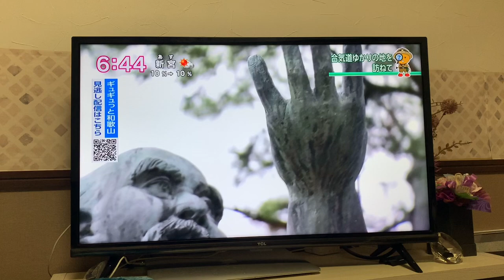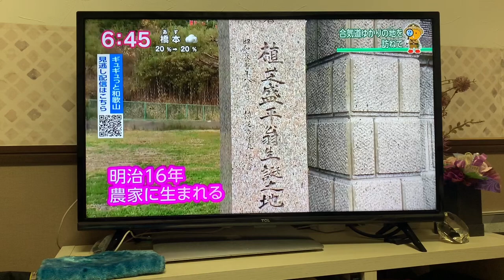February 15, 2024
Kathy Sekioka practices and guides for Aikido.
NHK Wakayama (Japan Nat’l Television network) broadcast a special on Aikido and a new kind of sports tourism for experiencing Aikido in February 2024.

Scenes include:
 At the statue of the founder of Aikido, Ueshiba Morihei.
At the site of the founder’s birthplace.
At Tanabe Aikido Dojo. The announcer, Chihiro Katsuda experiences Aikido with the master, Junichiro Gomita.
At Hongu Taisha grande shrine.
At Oyunohara, the ancient site of Hongu Taisha.